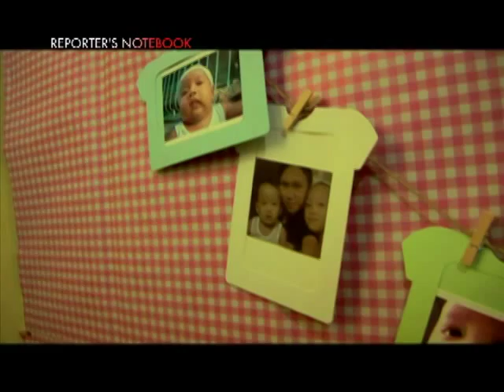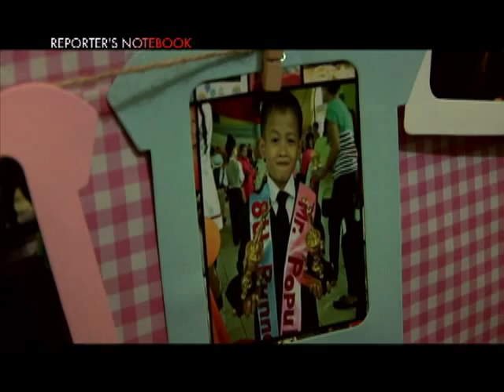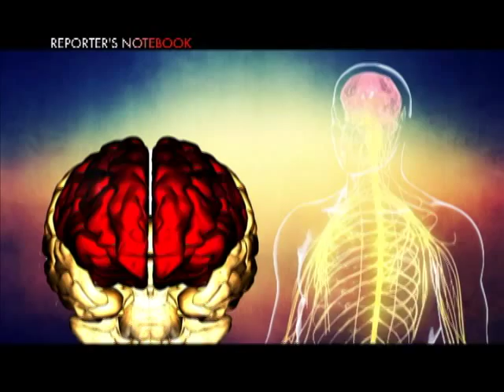Reporter's Notebook: Child with Adrenoleukodystrophy or ALD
1 out of 17,000 people could suffer from Adrenoleukodystrophy or ALD. This rare disease ruins the nerve cells that allow a person to think and to control the muscles.